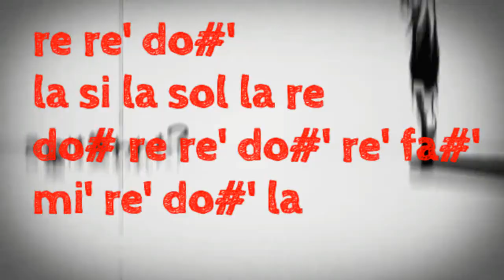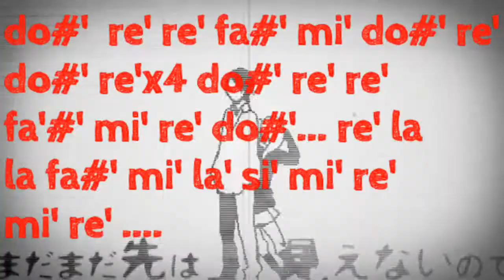Rolling Girl en Flauta Dulce con notas| Flute Cover By FDM.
Las agudas son las que llevan acento '
los bemoles tienen el hastag
si quieren que haga mas canciones denle like para el canal pueda subir recuerden que voy empezando xD . Gracias Recuerden decirme que video hago o que quieren que yo haga :D